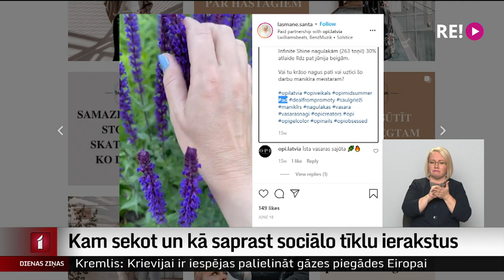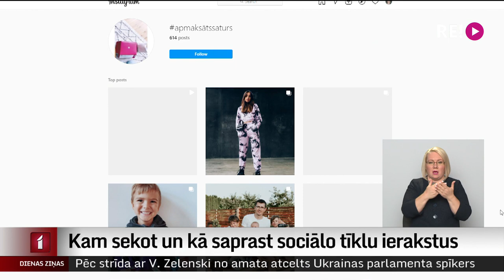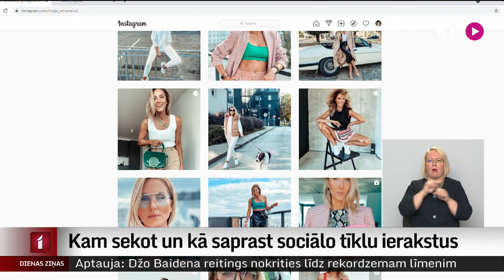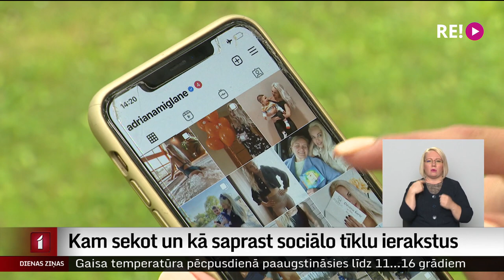Kam sekot un kā saprast sociālo tīklu ierakstus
Sociālie tīkli un tā sauktais “influenceru mārketings” ir neatņemama mūsdienu dzīves daļa jo daudziem. Cilvēki, kas līdz šim sabiedrībā bija zināmi kā blogeri un influenceri, tagad saucami par digitālā satura autoriem. Šāda vienošanās panākta ar latviešu valodas sargiem, lai šo nodarbi latviskotu. Savukārt ar patērētāju tiesību sargiem digitālā satura autoriem vēl norit diskusijas par to, kā precīzāk un lietotājiem korektāk atdalīt komerciālu saturu no nekomerciāla, proti, reklāmas no iedvesmojošiem ierakstiem.